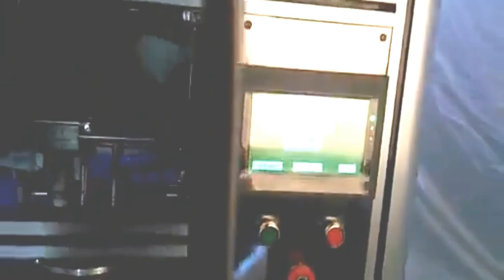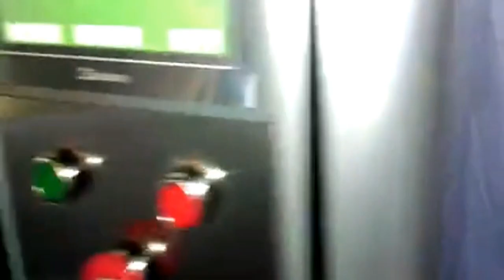Automatic soap wrapping machine transparent film wrapper equipment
The machine is for the soap wrapping with the transparent film.
After-sales service on the machine shown in the video:
UK Agent Office
69 Waterloo Road Manchester England M8 8FJ